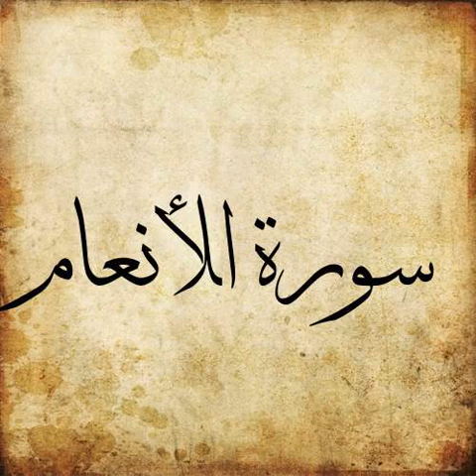006 Surah Al Anaam سورة الأنعام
# Surah Al Anaam # Surah # Relaxing # Al Anaam

Surah Al Anaam from Holy Quran in voice of authentic Qari from all over the world collected in this channel.